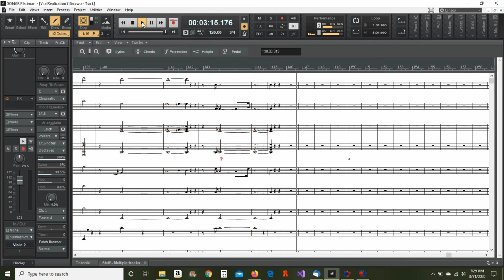Viral Replication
Composed March 2020 by James A. Quinn
Scores: